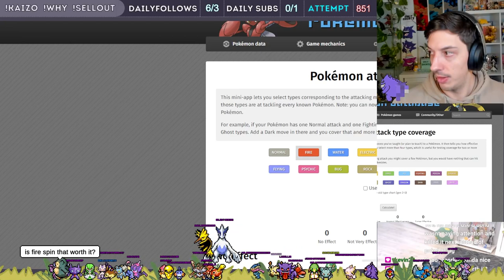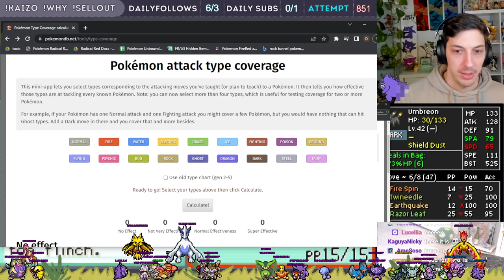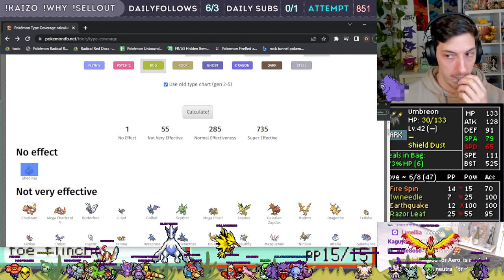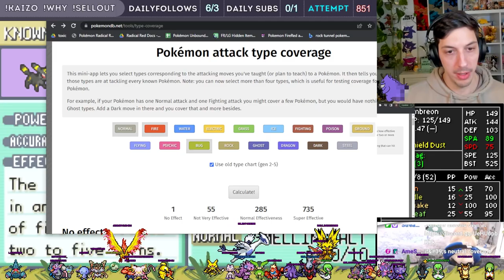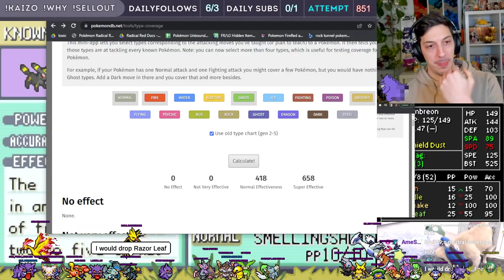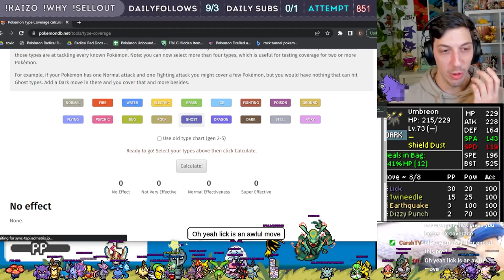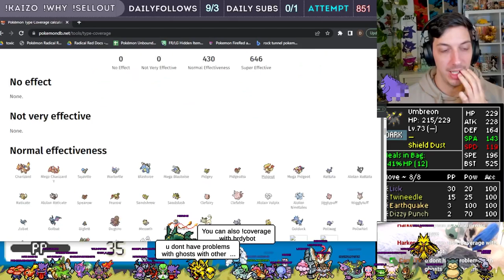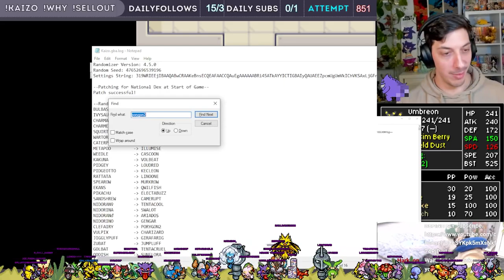WINNING Kaizo ironMON run - FULL RUN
THE FIRSR EVER STREAMED UMBREON WIN! This is the full run of my Fire Red Leaf Green Kaizo IRONMON victory.

Overview:
- 1 Pokemon Only
- No healing outside battle
- No buying heals
- No Leveling on Wild Mons
- All moves, abilities and stat spreads random